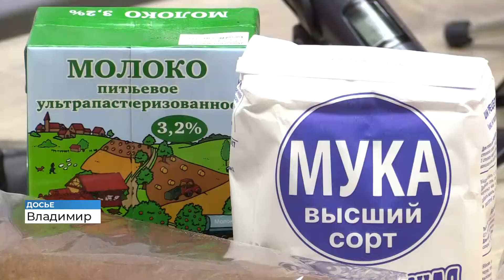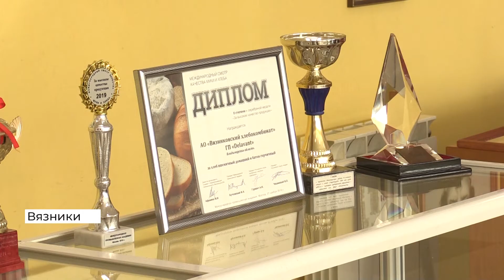Управляющий группы компаний «DeLavаnt» получил благодарность федерального уровня (2020 08 19)